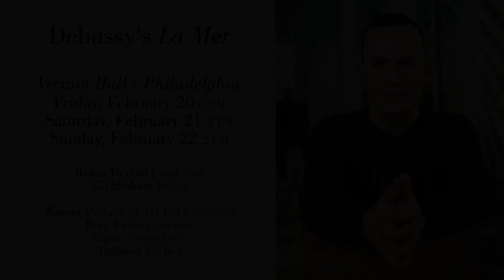Beyond the Baton with Yannick Nézet-Séguin: Debussy's La Mer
Beyond the Baton: Yannick Nézet-Séguin discusses Debussy's La Mer, which The Philadelphia Orchestra will perform with guest conductor Robin Ticciati February 20-22, 2015 at the Kimmel Center for the Performing Arts.